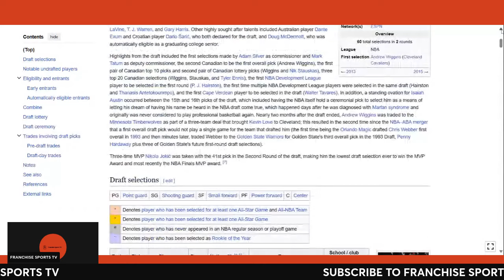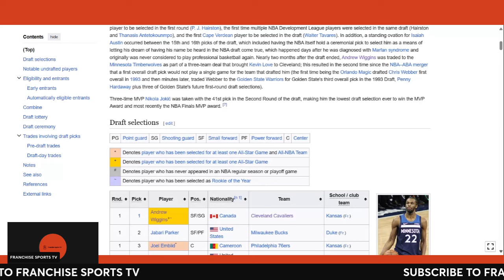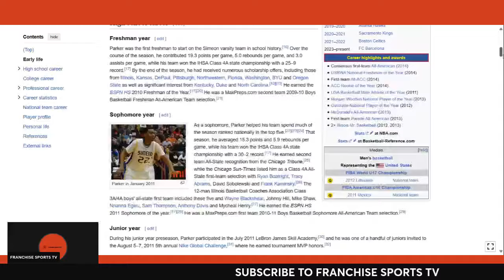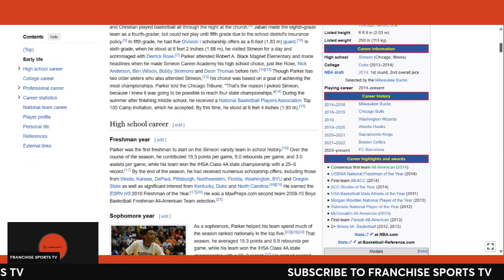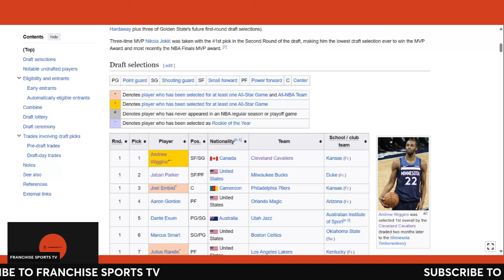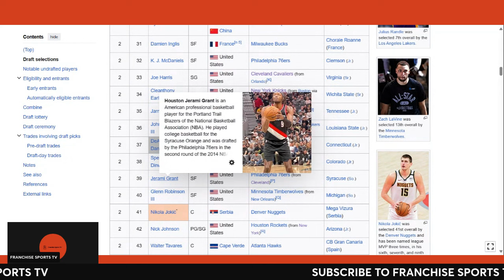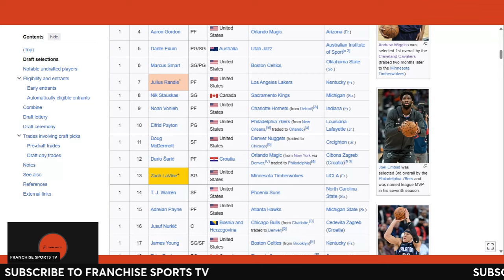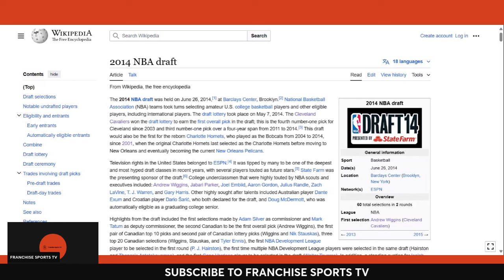How The Milwaukee Bucks' Terrible 2014 NBA Draft Pick That Help The Denver Nuggets